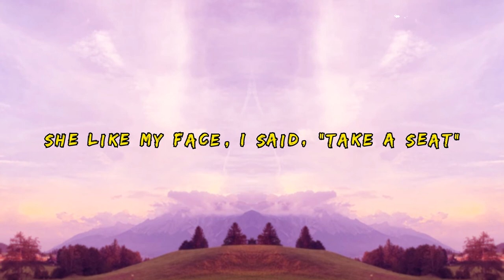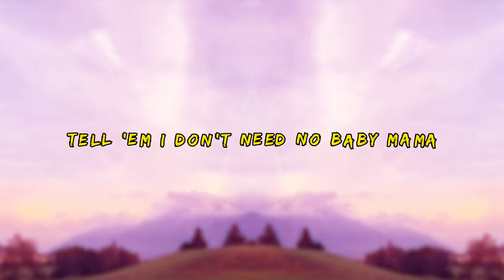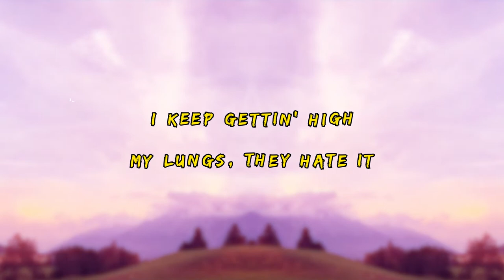Lil God Dan - Last Week (Lyrics) (ft. Ciscaux, Astrus* & Wassup Rocker)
👉 Song: Lil God Dan - Last Week (Lyrics) (ft. Ciscaux, Astrus* & Wassup Rocker)

👇 Lyrics:

[Intro: Lil God Dan]
It's your boy, Lil God Dan
Comin' in at 98FM, yes
Let me tell you a story
Actually you can just listen to the-

[Chorus: Lil God Dan]
Girl, what you want? I got a lot, yeah
Is you with me or you not? Yeah
What's on my mind? Not a thought
You ran up on me with the chop, yeah
Why? 'Cause I stole his girl last week
Didn't remember 'cause I was too geeked
She like my face, I said, "Take a seat"
Took her to the hotel down the street
She like my face, I said, "Take a a seat"

[Verse 1: Lil God Dan]
She vegetarian but like my meat
Using her lingo, what's the tea?
Walk out the store with a couple of bags
Times I feel cocky, I feel like a chad, yeah

[Verse 2: Ciscaux]
Sometimes I'm cocky, I feel like a jaw
I bullied the game so they callin' my mom
Yeah, lately that Ciscaux been up in the stock
My vitamin water is filled up with rocks
Ayy, let me see you one, two, go, one, two, two step
Gonna I come through, we gon' undo yo' stress
Sayin', "Fuck you, f-f-fuck you" to the rest
Tell security that we about to flip this set
I got five, four, three, two many commas
Bitches on my line, I don't want no drama
Tell 'em I don't need no baby mama
Delete my number but save my Twitter, ayy

G-g-girl, what you want? I got a lot, yeah

[Verse 3: Astrus*]
We about to get lit
He about to get hit
We about to get rich
Sorry, that was my-
Wake up and I shop when I want to
Got a girl, but I think I want two
How you rich and still dress like a bimbo?
She feel like a star, fuckin' in this limo'
Like wet, wild, and they all blondes
Protect your bitch at all costs
She like my fit 'cause it's soft
Baby, I ain't got a gun this soft like damn
Ayy, baby, come get nasty
Rick feet with some brand new khakis
I'm rich, fuckin' come and tax me
Which one are you? Gabby or Ashley?

[Verse 4: Wassup Rocker]
Got fake gold but my wrist on glitter
iPhone case fur, call it chinchilla
Pass me the water, I don't really do the liquor
Took her on a date, she only wanna take pictures
Oh my God, my bankroll thicker
Marc Jacons jackets, but the brick goin' leather
Rockin' in this bitch, she not really get to rockin'
"Nice shoes, Rocker", "Thanks, girl, just got 'em"
"Nice shirt, Rocker", "Thanks, girl, just made it"
I just bought a sound kit, it don't mean that I made it
But I live my life like a rockstar, I'm faded
I keep gettin' high, my lungs, they hate it

🌹 Support Lil God Dan

🌹 Support Ciscaux

🌹 Support Astrus*

🌹 Support Wassup Rocker

🌹 Produced by Dustin

❤ Support me

The New Wave promotes and features alternative Hip Hop & Rap songs with lyrics so everyone can sing along! Subgenres include underground, pop, chill, wave, melodic, emotional, hype, sad, emo, slow hiphop & rap and more!

Featuring artists such as yxngxr1, Iann Dior, Juice WRLD, Lil Peep, Powfu, Guardin, 2KBABY, 24kGoldn, Oliver Tree, Tommy Ice, POORSTACY, The Kid LAROI, ilyTOMMY, Zzz. and many more of your favorite established, up-and-coming and underground rap artists!

"Alternative music for the people."